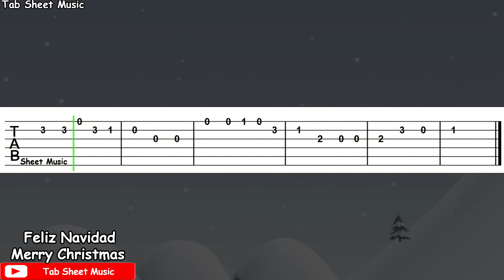We Wish You A Merry Christmas Guitar Tutorial (Tab)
Merry Christmas Guitar Tutorial

Song: We Wish You A Merry Christmas
Song: Feliz Navidad